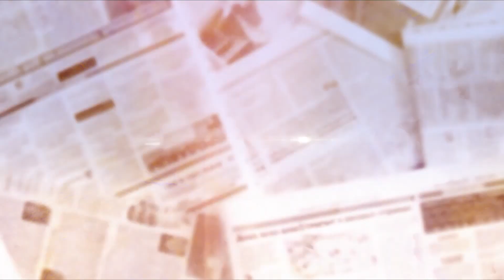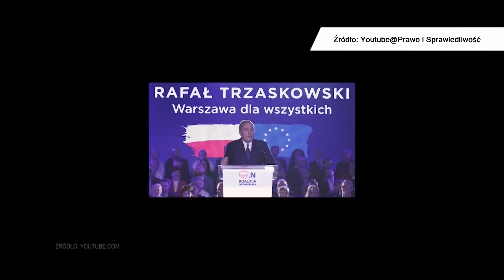DEBATA DZIENNIKARSKA. Jak polskie partie prowadzą kampanię do europarlamentu